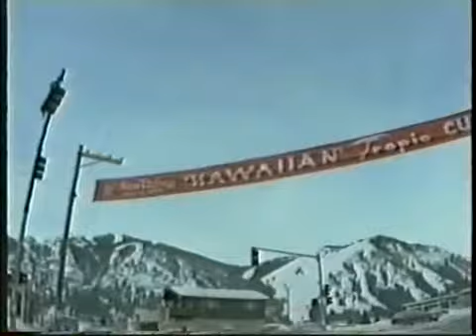Swan Song (1980) David Soul, Bo Brundin, Jill Eikenberry